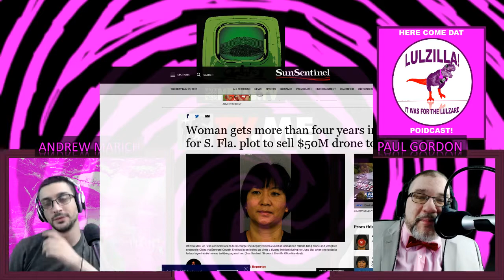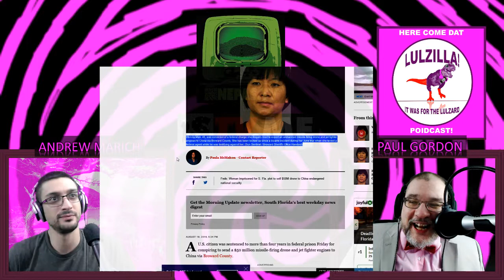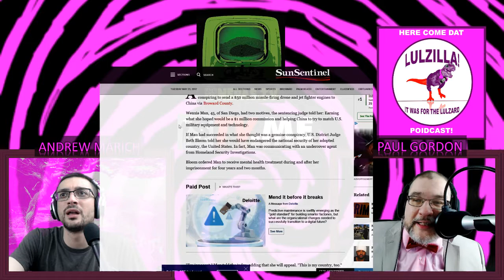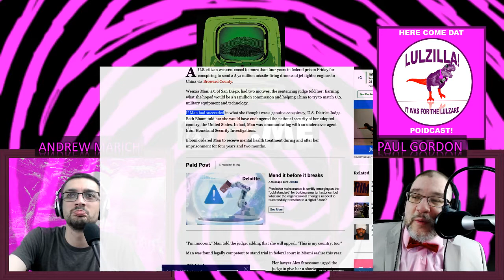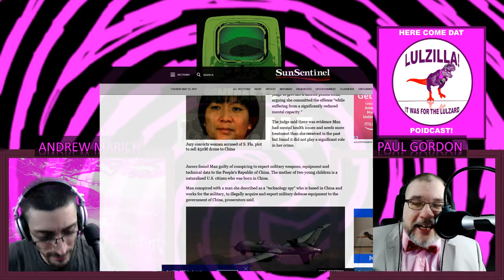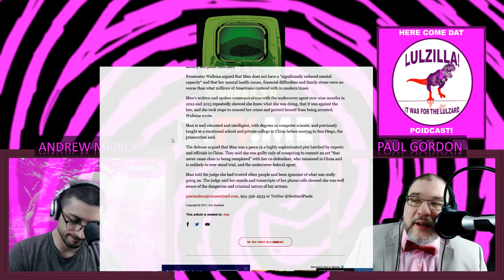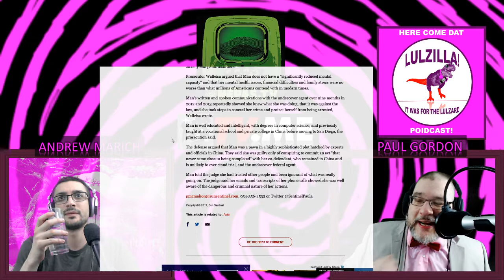Woman Named Man Jailed for Trying to Sell $8 million Drone to China